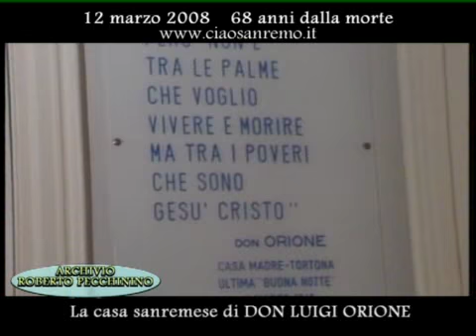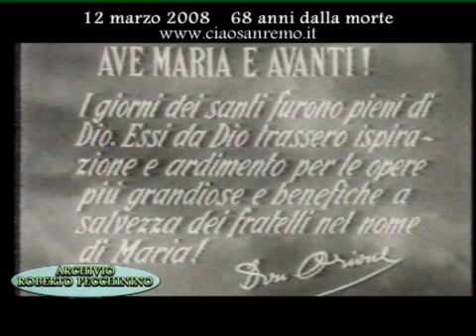68° Anniv. della morte di DON LUIGI ORIONE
12 Marzo 2008 DON ORIONE Il giorno della nascita al cielo di San Luigi Orione,
morto a Sanremo (Imperia) nel 1940, a 67 anni di età, 36 di Professione e 44 di Sacerdozio. Papa Giovanni Paolo II lo ha dichiarato "beato" il 26 ottobre 1980 e canonizzato il 16 maggio 2004 in San Pietro a Roma.